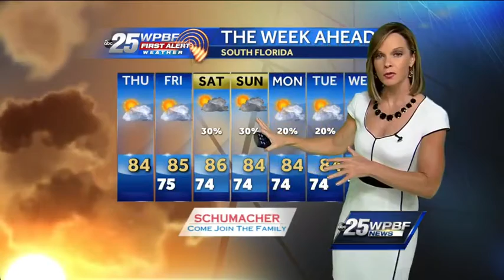Sandra's video forecast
WPBF 25 meteorologist Sandra Shaw has your First Alert forecast.